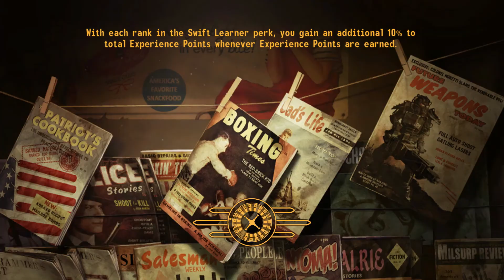Fallout New Vegas: Hardcore Roulette - 18 - Guitars, Cadillacs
As we finish off side-questing around the Strip, we get ourselves set for a new journey with Veronica...